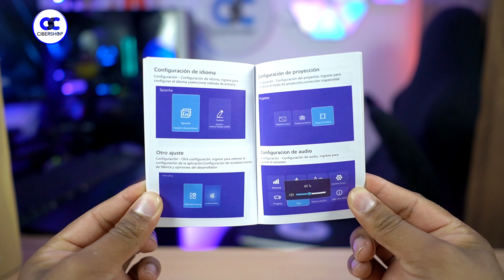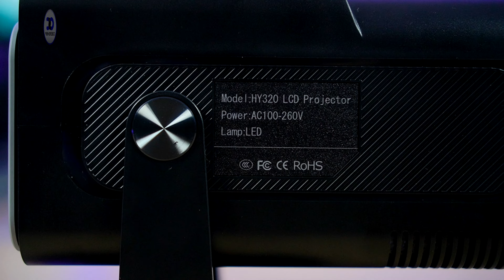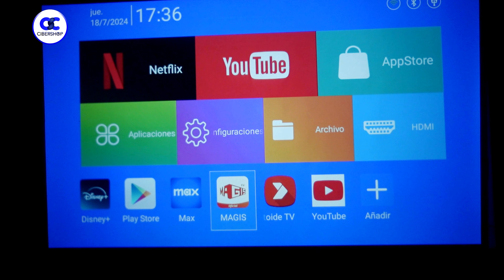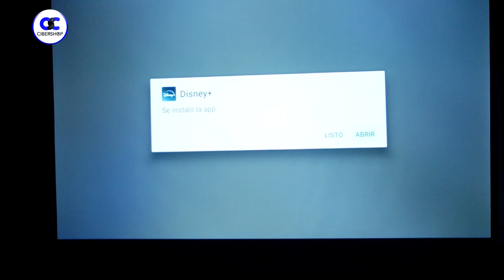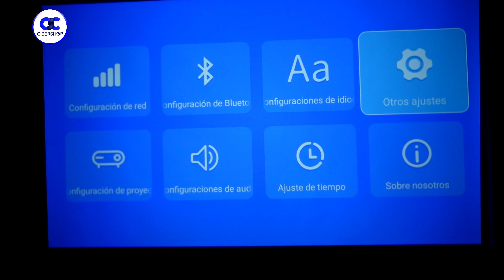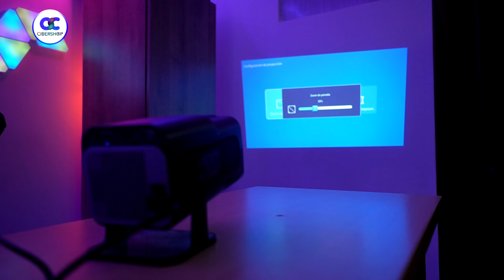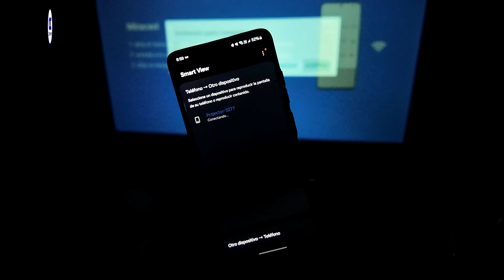🤑COMPRÉ el proyector MÁS VENDIDO de Aliexpress !!!!( Con ANDROID )❌ ¿vale la pena? HY320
Enlace GamePad

RECOMENDADOS:
DAC SHANLING UA4
CABLE 8 NUCLEOS
DAC IFI HIP DAC
DAC FIIO KA1
DAC IFI ZEN DAC ◄ TEMPOTEC SONATA
TIPS TRN
HIBY R3 PRO

💥ASÍ GRABO MIS VIDEOS 💥👉

 • 👉Así es cómo GRABO y edito MIS VIDEOS...  ​​​​ 👈

GRACIAS!!